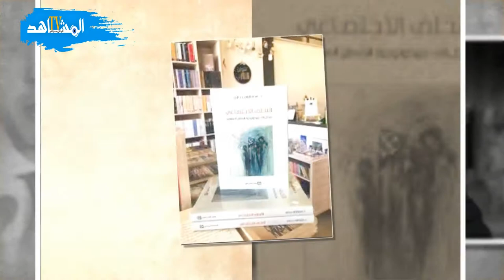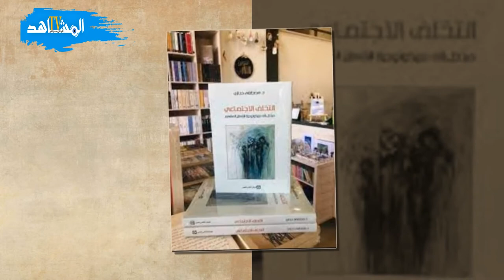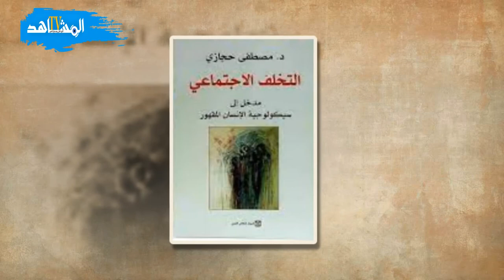كتاب التخلف الاجتماعي للمفكر مصطفى حجازي سيكولوجية القهر والاستبداد